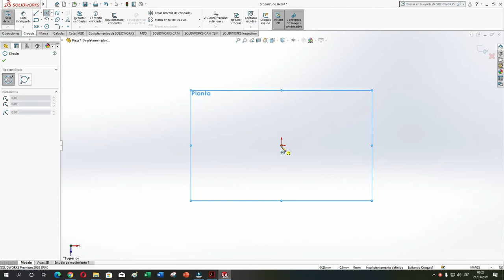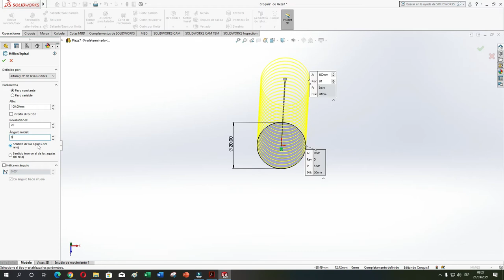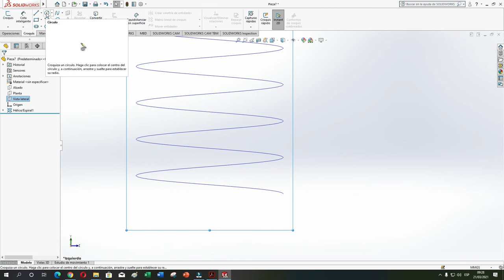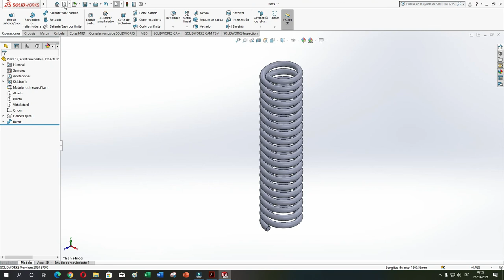Solidworks 4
Dibujo Mecánico